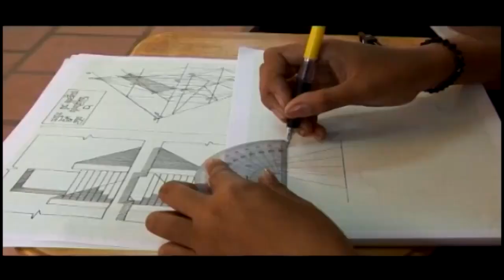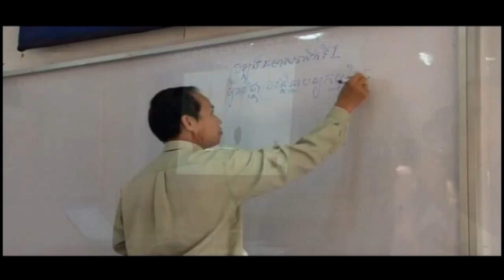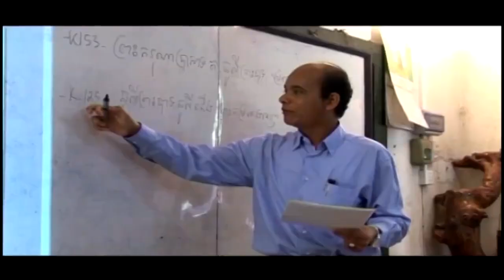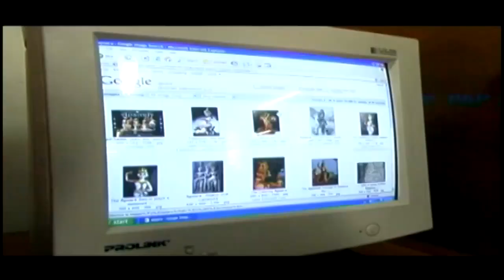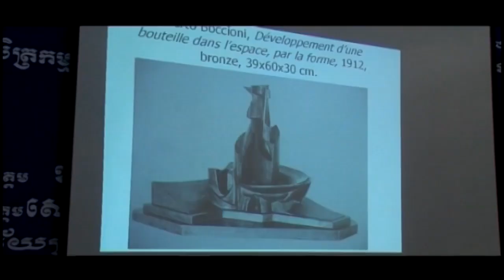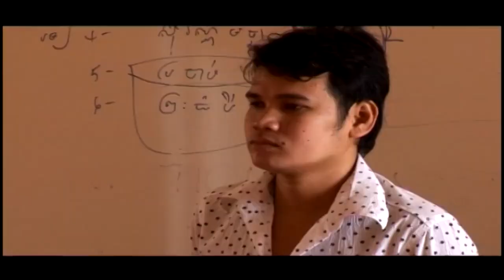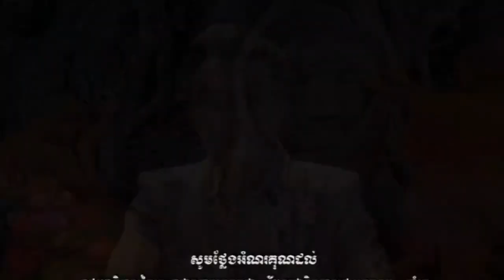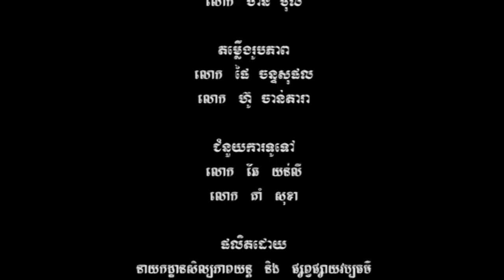ប្រធានបទ៖ បេតិកភណ្ឌជាតិ និងគោលនយោបាយជាតិ លើវិស័យវប្បធម៌ / ឯកឧត្ដម ជុច ភឿន